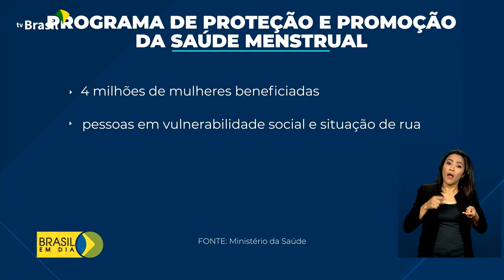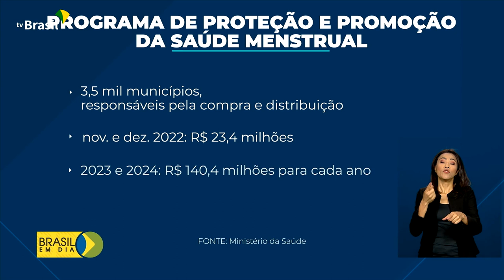Direitos Humanos | Saúde Menstrual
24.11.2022 - O Ministério da Saúde lançou o Programa de Proteção e Promoção da Saúde Menstrual. A meta é entregar absorventes para quase 4 milhões de mulheres em 3.500 municípios do país.